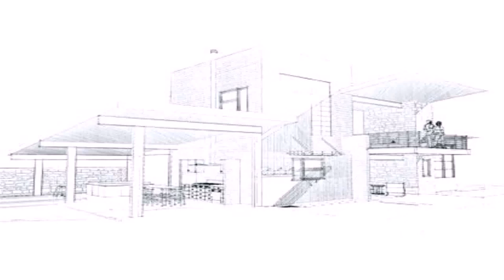Architecture Design For Home In India